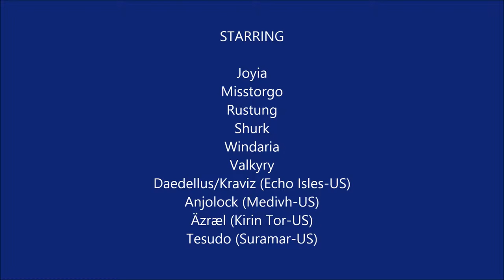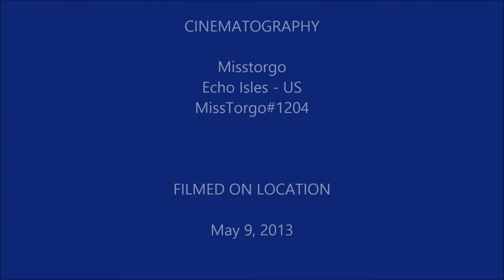Weeping Angels vs. Garalon 10N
Heart of Fear 10N
Now pheromone-free for those with allergies!